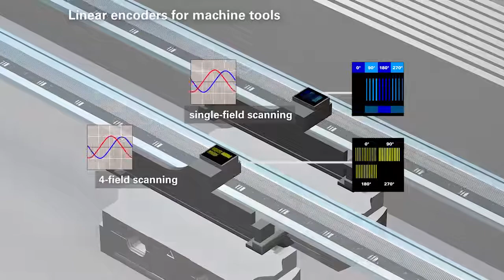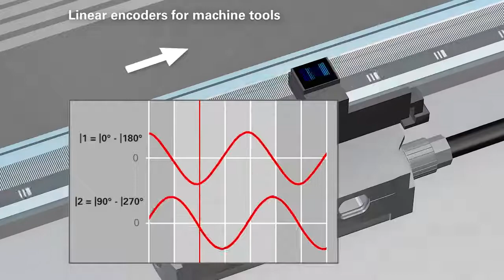Nguyên lý làm việc của encoder 3